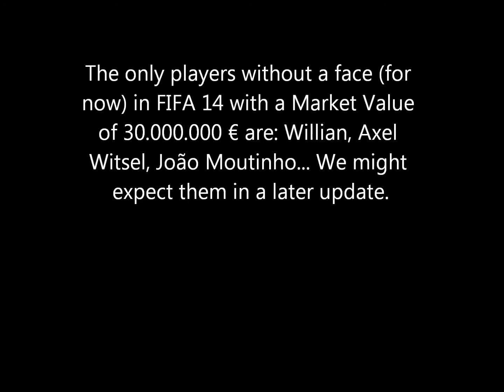FIFA 14 Starheads 18: FIFA Online 3 update & missing top players